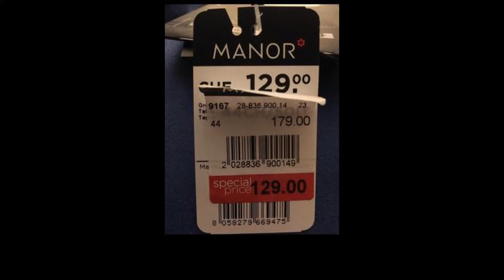Die Besten Tipps und Tricks für die besten Black Friday Deals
In diesem Video zeige ich euch meine Top Tricks und Tipps für die besten Black Friday Angebote

Mein Aktuelles Equipment: